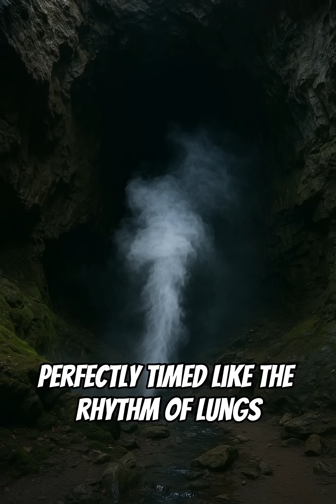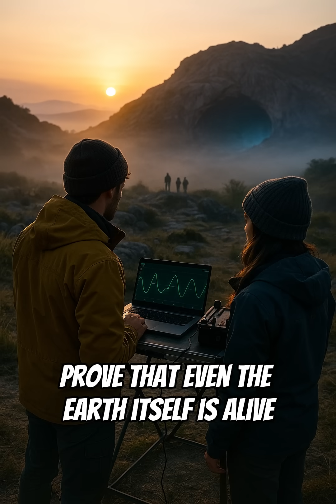The Cave That Breathes 🌬️ The Mysterious Place That Shouldn’t Exist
Have you ever heard of a cave that breathes? 🌫️
Deep in the mountains, there’s a place that inhales and exhales like a living creature.
For centuries, locals feared it. Scientists tried to explain it.
But no one truly knows what lies inside... 🌍

Watch till the end — the truth might change how you see the Earth itself.